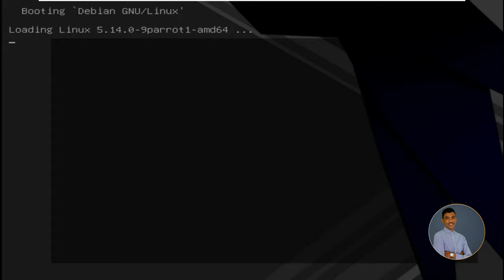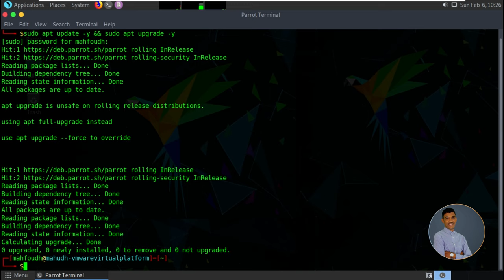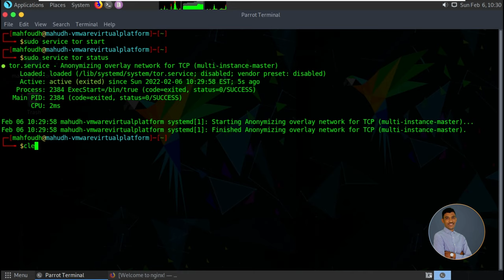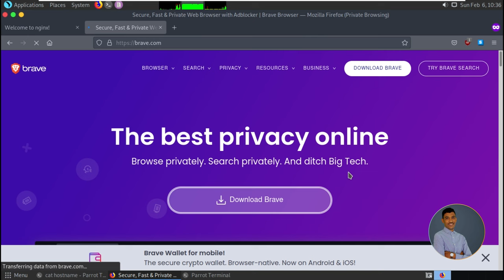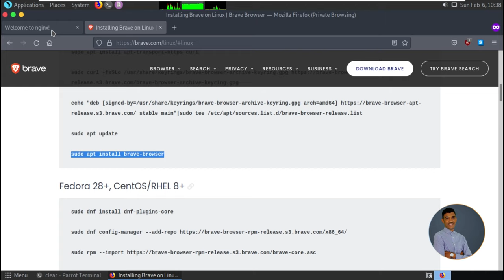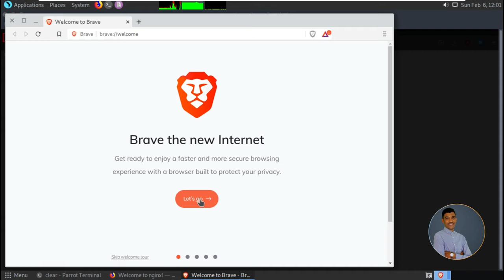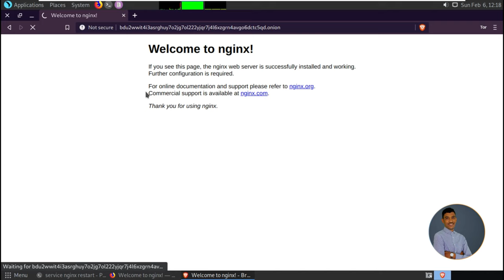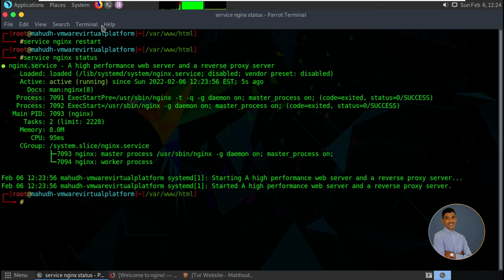How To Make Your Own Dark Web .Onion Website!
In this video, we will upload our website to the TOR network using Parrot OS.
To do this we will:
- Install Web Server Nginx
- Test localhost
-Install TOR Service
-Generate a domain. Onion
-Install the browser compatible with Tor Network (Brave).
-Access to the Dark Web